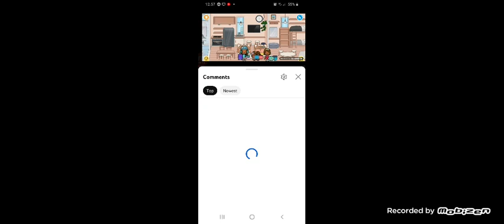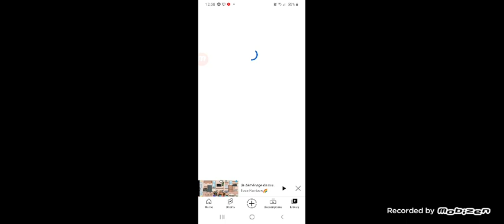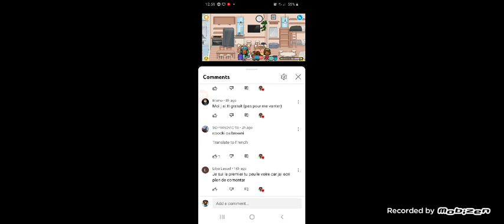Je déménage à Londre avec mes 3 filles partie 2 🏡🛋📦